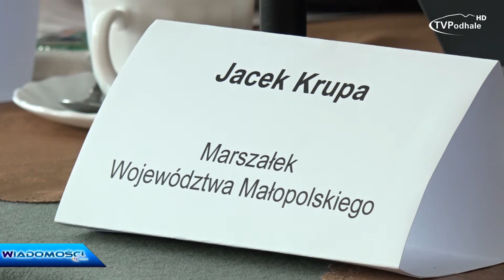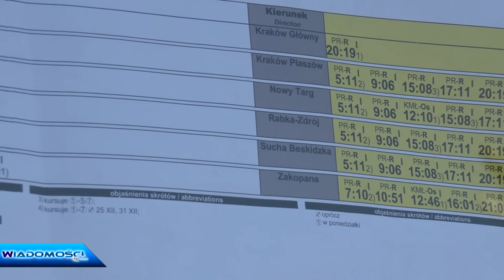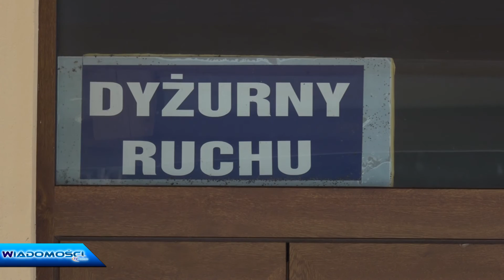Podhalańska Kolej Regionalna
23 minuty z Nowego Targu do Zakopanego koleją- czy to możliwe?